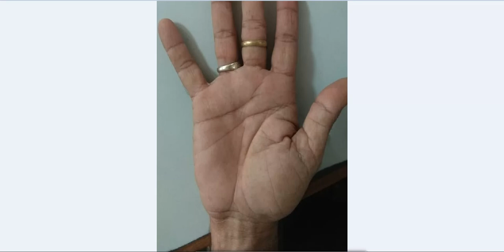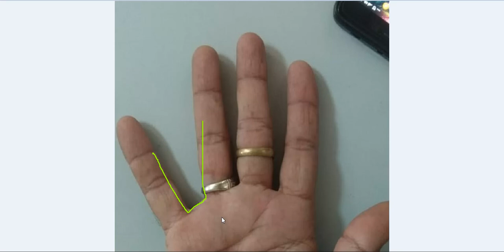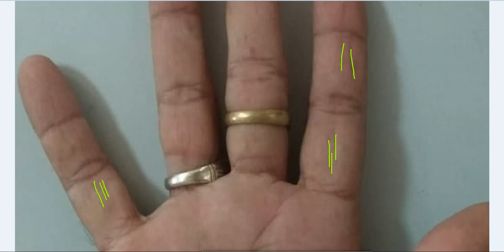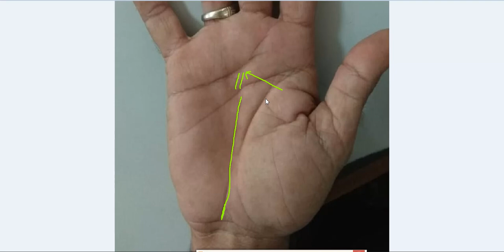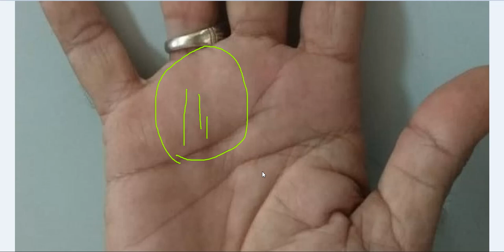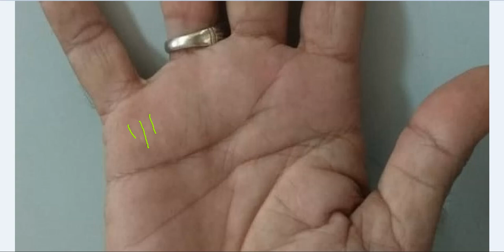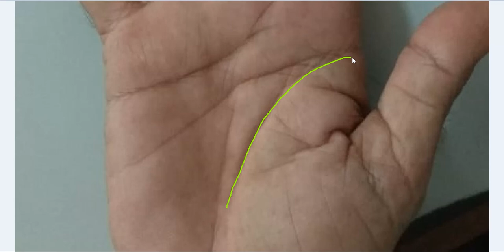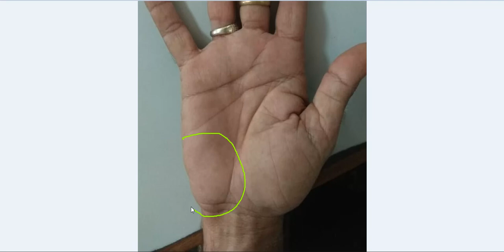ऐसी मस्तिष्क रेखा होती है बहुत शुभ